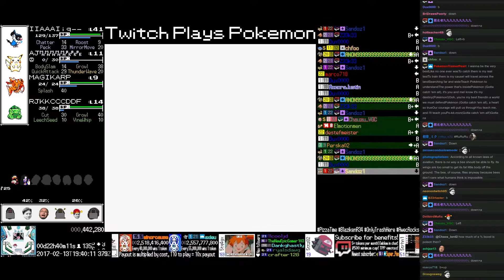Twitch Plays Pokémon Anniversary - Hour 93 to 94